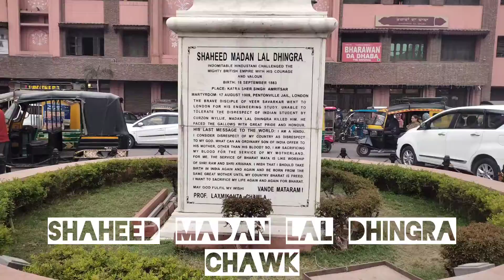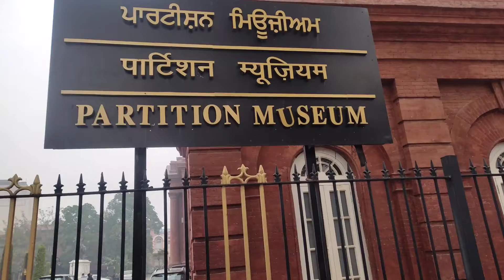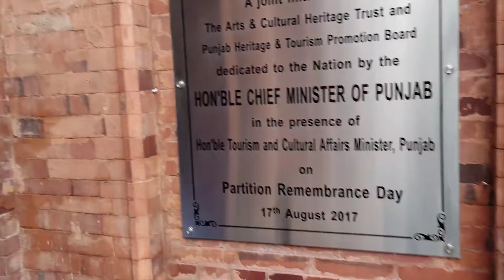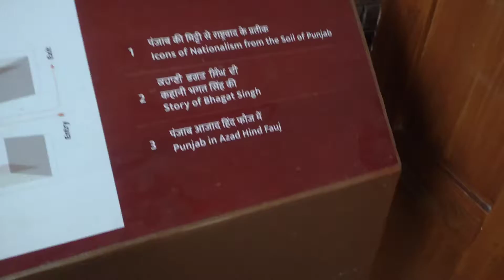Ep - 4 My First Reaction To Amritsar | Partition Museum | Jallianawala bagh | Full Info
Jai Bajarangwali sabhi dosto ko..🙏🙏

toh ab hum aye hain The city of Golden Temple..ji haaaaaa Amritsar...😁😁

so here is my Amritsar( Punjab ) series, jismain ki hamesa ki trh I tried mine best to gave you every important info jisse ki jab app jaye wha pr so you did not get any muskil.

in this series you got all info ki kha best khana milta hai , kha kha jaye ,kese jaye at cheap,,,..

so just dekhte rahiye and keep spreading love , aur haa please give your suggestions jisse main aur bhi bhetaar kar saku.

...khush raho - ghumte raho...😄